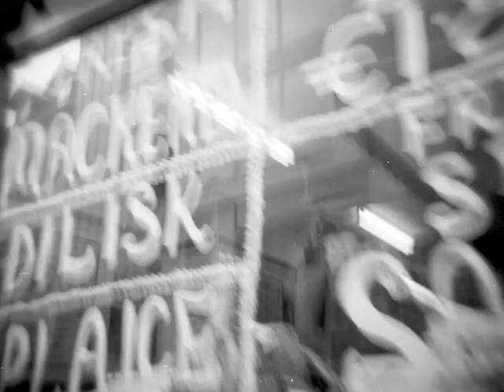fingermouse_irl - Waterford City (Republic of Ireland)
fingermouse_irl contribute to Apskaft World Movie - Location: Waterford (Republic of Ireland).